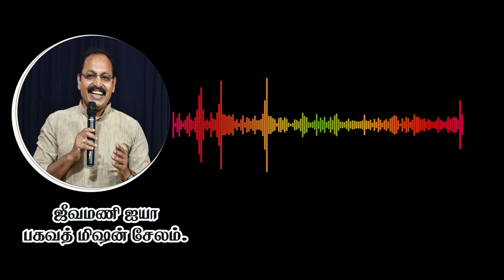இந்த புரிதலில் இருந்தால் சூன்யம் உங்களை தாக்காது..! வைத்தவர்களையே திருப்பி தாக்கும்..! - ஜீவமணி ஐயா